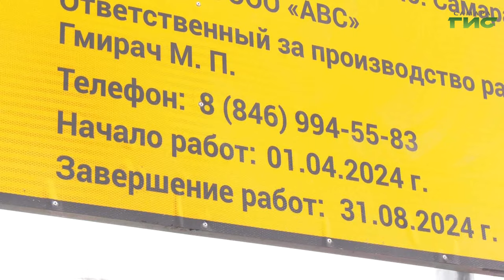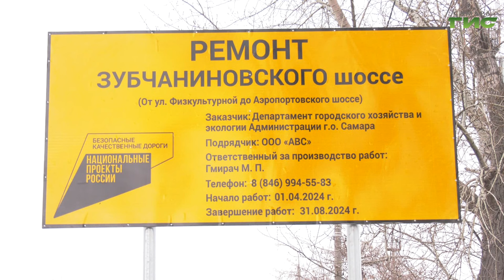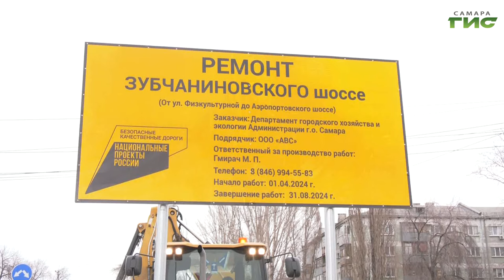В Самаре устанавливают желтые таблички с символикой нацпроекта по дорожному строительству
На улицах Самары устанавливают информационные щиты, которые оповещают жителей о работах, предусмотренных в рамках национального проекта "Безопасные качественные дороги" в 2024 году. За процессом установки таких щитов на Зубчаниновском шоссе  наблюдала Полина Чулюкова.